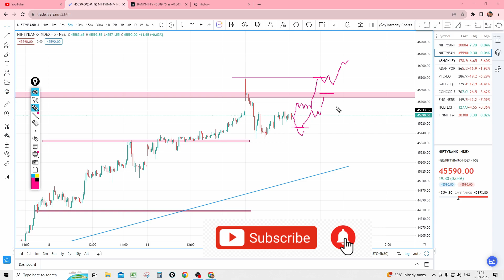Banknifty Intraday LiVe Trade Analysis || Bnaknifty Option Trading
in this video i disscused about live banknifty analysis and market price action how to read , take here education of market and practice and aaply with your view.
Start Investing In Stock Market  👉  You Can Open a Free Demat  Account from the below links :-